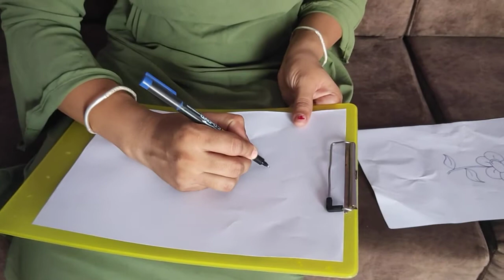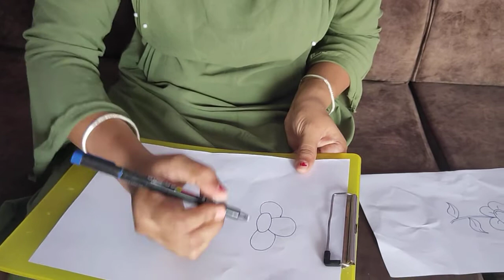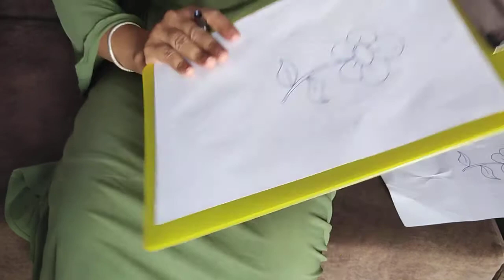Drawing of a Flower- step by step🌺🌸🏵️🌼